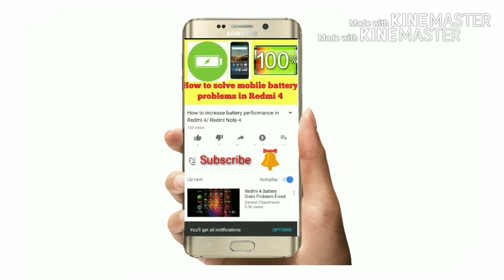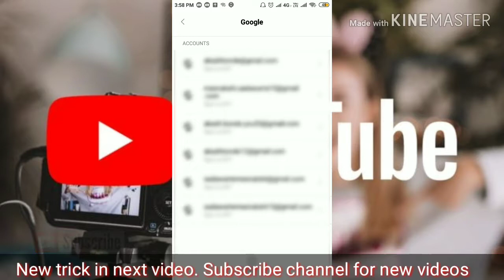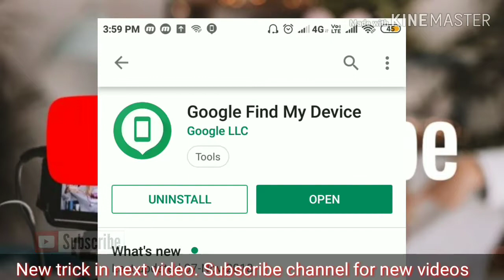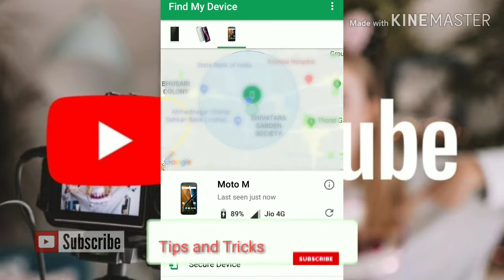Get mobile location of your family members || where is my family member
How yo get location of family members.

Is my family member secure.

Get mobile details of your family member.